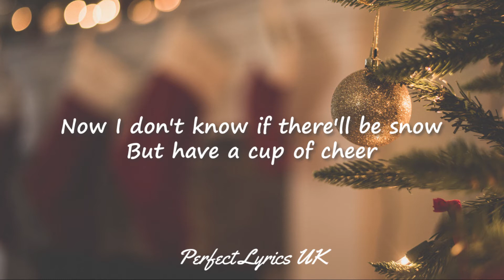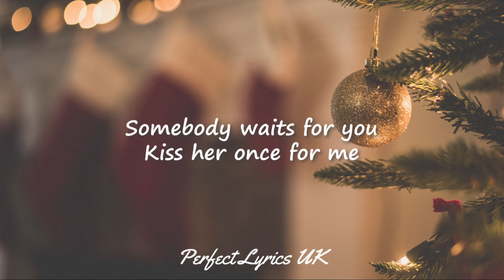Michael Bublé - Holly Jolly Christmas (Lyrics)